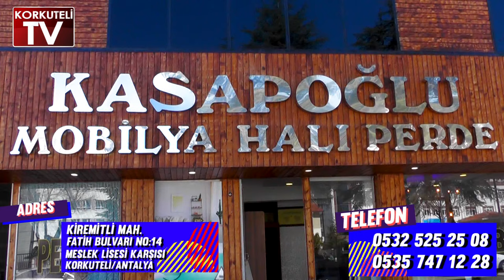AK PARTİ DE HALK GÜNÜ